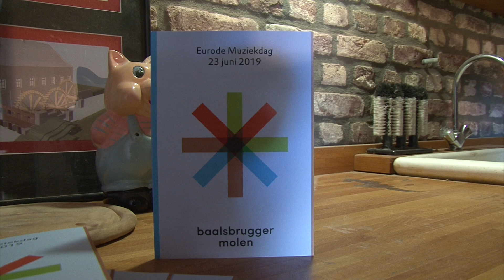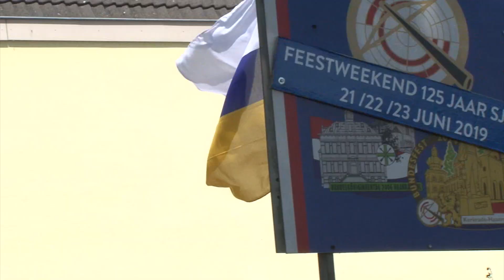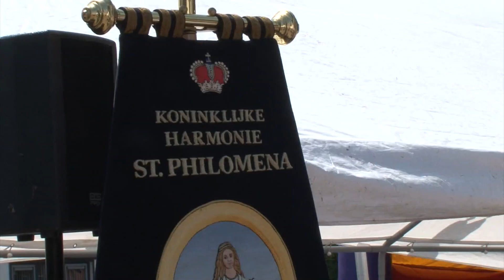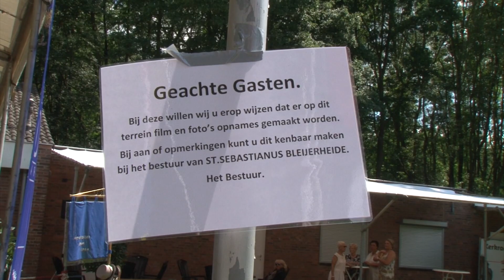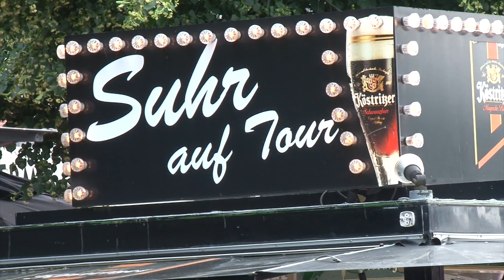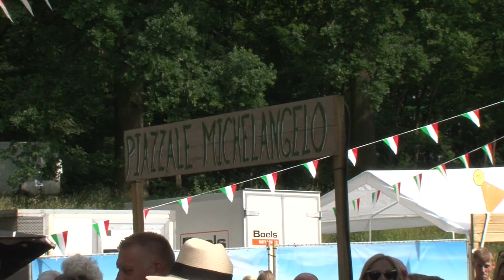Een warme zondag in Kerkrade 2019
Soms is in Kerkrade ook nooit niks te doen !
Dat is dan zo'n zondag die je wist dat zou komen !
Enne, in ’t HuB was CantaYoung voor wie ’t buiten te warm was.
Zondag 23 juni 2019.